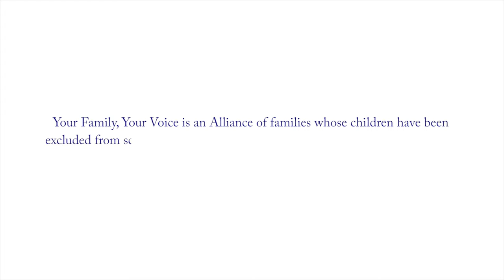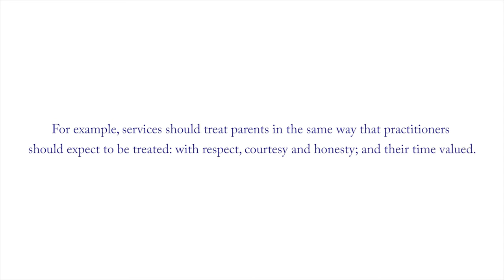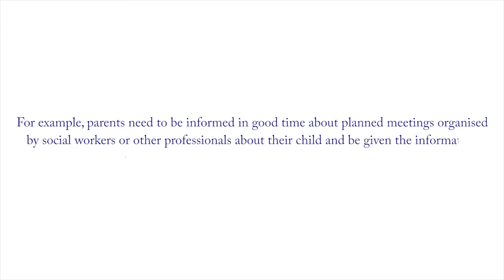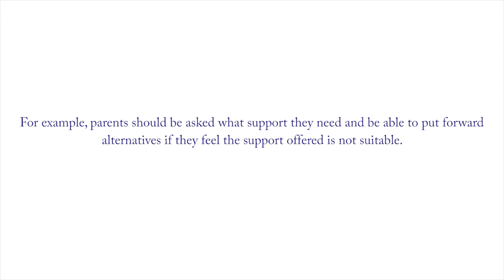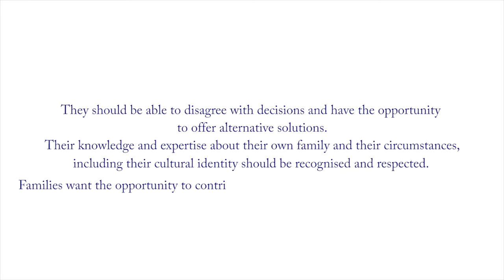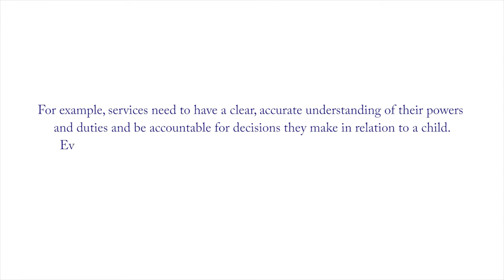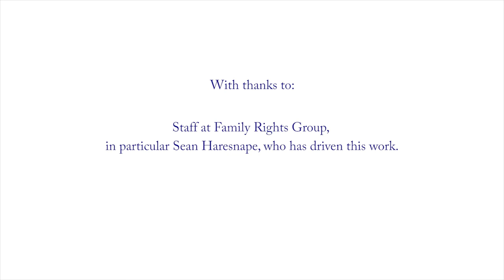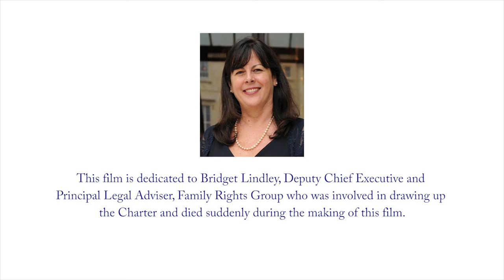Mutual Expectations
The Charter has been developed by parents and practitioners, as part of the work of Your Family, Your Voice Alliance: An Alliance of families and professionals working together to transform the system.

This Charter aims to promote effective, mutually respectful partnership working between practitioners and families when children are subject to statutory intervention. Such intervention can involve child welfare and family justice, mental health, education and youth justice systems.

This Charter is written for parents, local authorities and their partner agencies and those working for them.